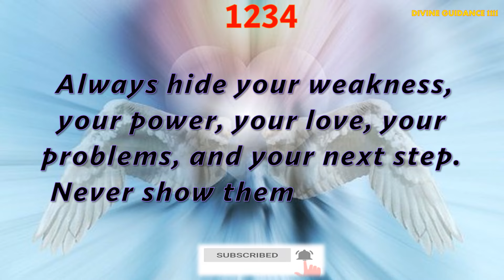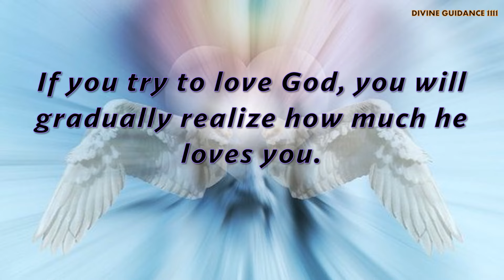If Universe creates problems, it also creates path...🦋 Universe & Angels message / LOA / The Secret